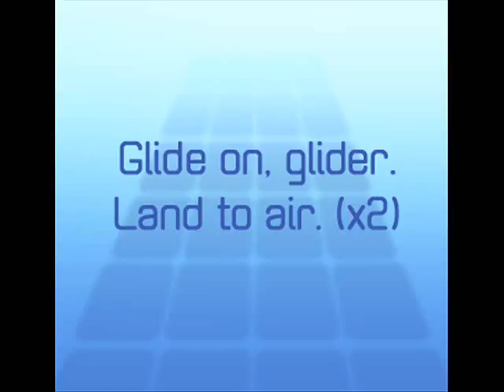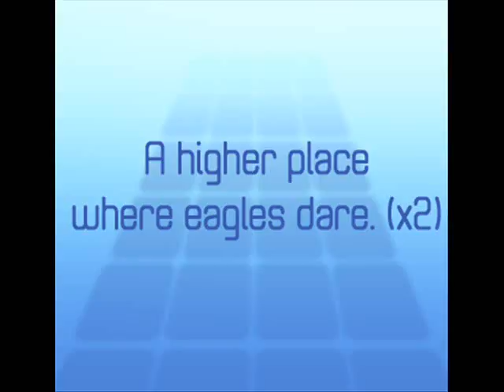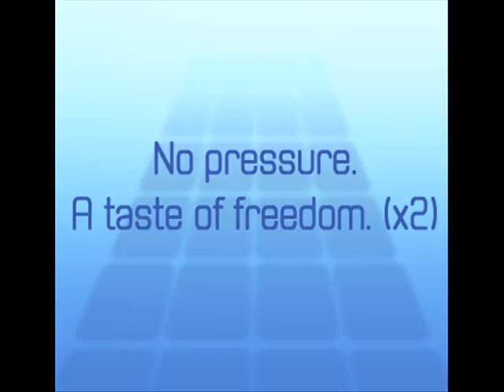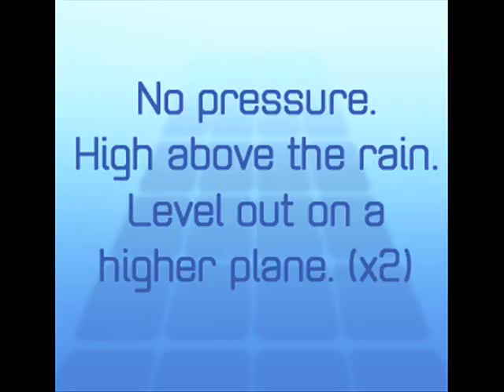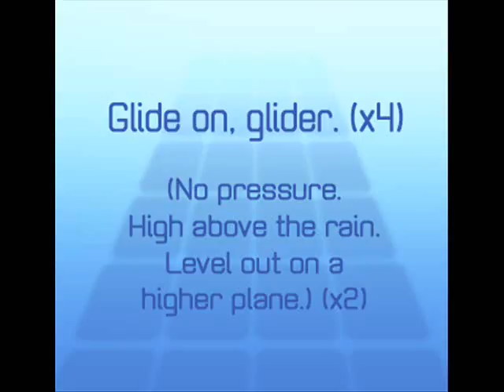Level Out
Made with Music 2000 and Audacity.